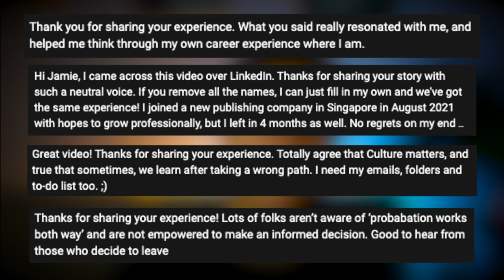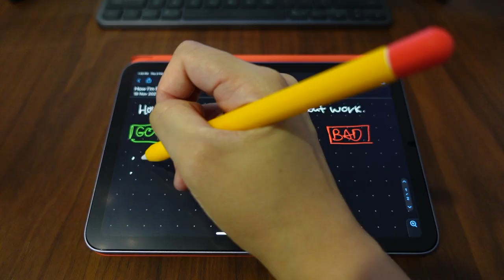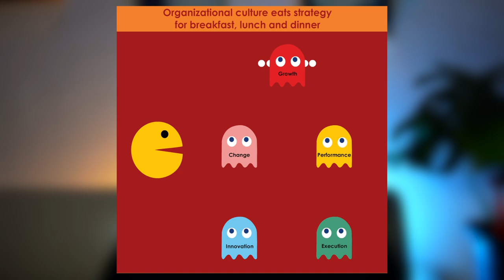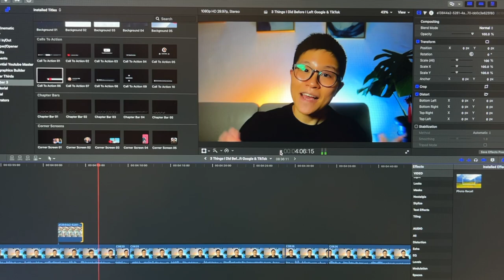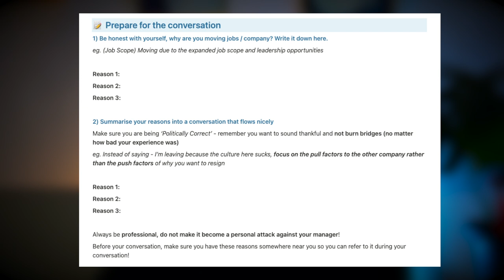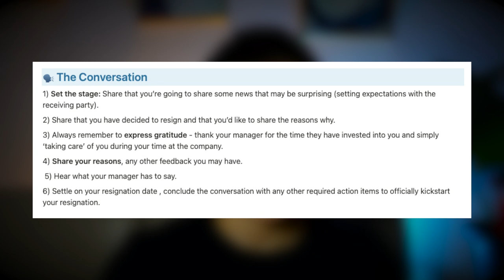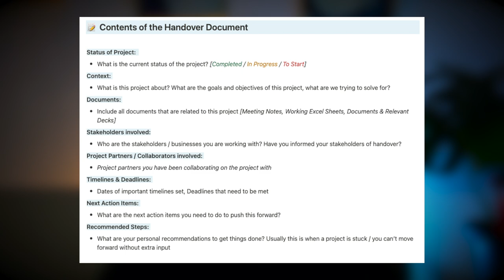3 Things I Did Before Leaving Google & TikTok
Leaving any company is never easy. In this video, I share the 3 things I did before I left both Google & TikTok.

I also share what happened after I posted my last video (I left TikTok in 4 months - Here's Why), so check out it out if you have not yet watched it as it gives some context to this video

If you've found value in this video please do give it a LIKE 👍🏽 as it really does help support the channel, and it would mean the world to me 💛 And if you enjoy content like this, do consider subscribing to this channel!

⏱️ Timestamps:

00:00 - The Tiring Process
01:08 - Introduction
01:23 - What Happened After The Last Video
02:17 - Pros & Cons List
04:29 - Resignation Conversation
06:17 - Handover Document
07:30 - Resources & Question For You
07:52 - Interviewing & Resume Writing Playlist

👩🏻‍💻 Who Am I:

I'm Jamie, a Singaporean Millennial 🇸🇬  ! This YouTube channel is focused on helping students and millennials with career tips 🎓 , productivity 📈, personal growth 🌱 .

My current mission in life is to help folks to lead a happier, healthier life while on their journey to pursue freedom!

Every two weeks, I produce a YouTube video as well as a monthly email newsletter to share my learnings.